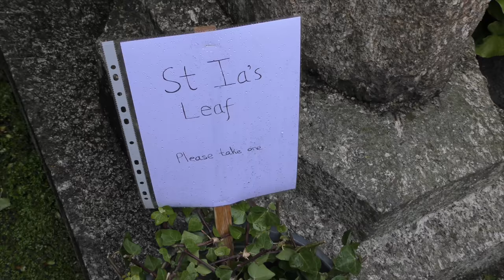A COLD, WET AND WINDY SLICE OF St IVES - 2017 FEAST DAY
The previous day's fine weather was no more than a memory but the show must go on. Jude Tanner, Tom Beer and Oakley Clary-Brom worked together to keep the silver ball and return it to the Mayor at noon. The Town Council's long-standing invitation to the Western Hunt was not made for 2019 and subsequent Feast Days.

Over 500 St IVES videos and here in more manageable chunks